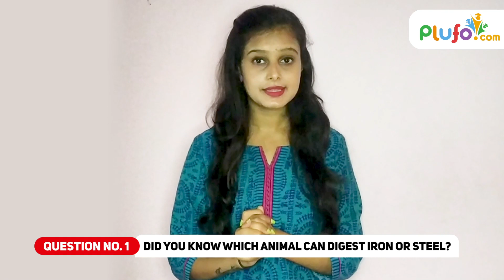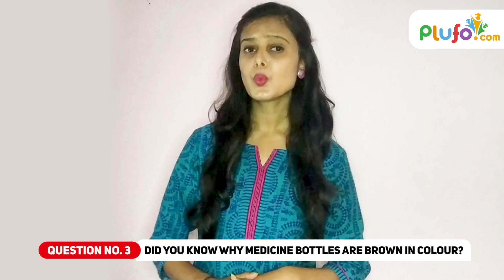WOW FACTS : Which Animal Can Digest Iron or Steel? | Amazing Facts | Interesting Facts | Plufo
Here are some facts to leave you surprised.WOW FACTS : Which Animal Can Digest Iron or Steel? | Amazing Facts | Interesting Facts | Plufo. Watch this video to know more.

Basic Tags & Quarries :
kids learning
educational videos for toddlers
animation videos